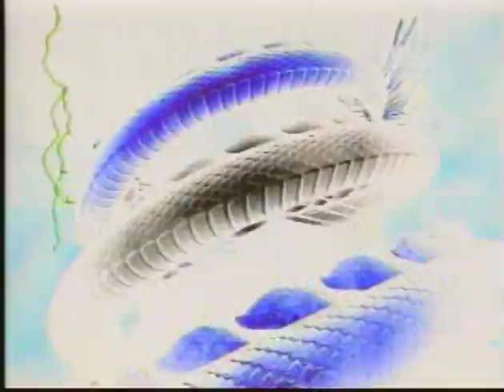Pride 8 - Mark Coleman vs Ricardo Morais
21/11/1999
Quatrième combat du Pride 8